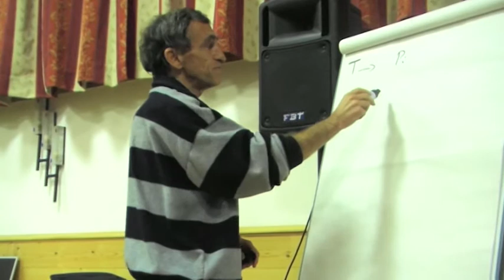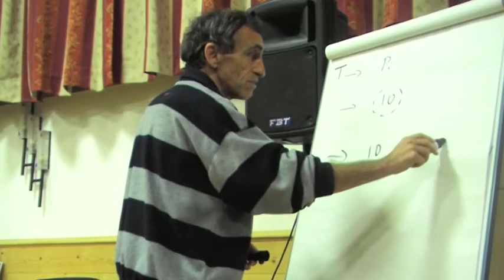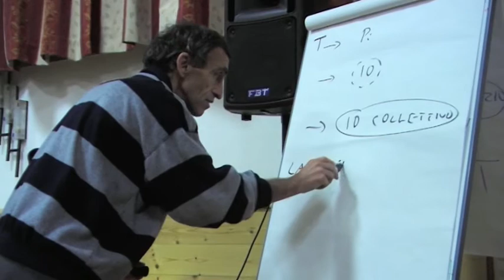Una TERAPIA per TUTTI - Mauro Scardovelli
In questo video Mauro Scardovelli ci introduce i passi fondamentali in un lavoro terapeutico:

 1° livello -  le parti piccole interne: parte depressa, la parte ferita, ecc.

 2° livello - la terapia dell'Io: Governo della persona
Un buon governo deve disporre degli schemi percettivi per comprendere, come il Doppio Legame.

 3° livello -  l'Io collettivo: L'interiorizzazione del sistema sociale. Oggi abbiamo interiorizzato il sistema neoliberista, che porta nelle relazioni la formazione di pretese, lamentele e accuse, che possono essere definiti, data la loro funzione manipolativa, anch'essi doppi legami. Come il mondo interno ciò accade anche nel mondo esterno.

           Persona 1                                                                   persona 2
Lamentela = Messaggio sottinteso:                Risposta = Ti ascolto, se no senso di colpa
poverino me / te la faccio pagare                    Vitale = non lo ascoltare
                                                                                              Doppio Legame